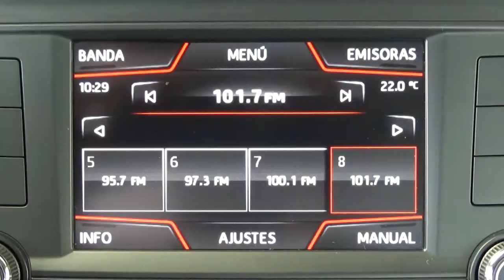Seat / Ibiza / 2018 - 7244